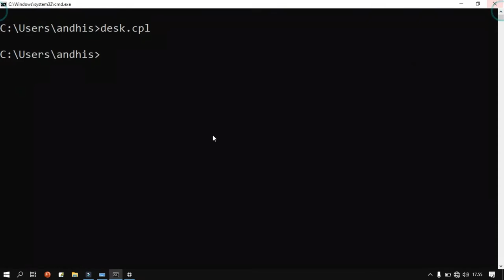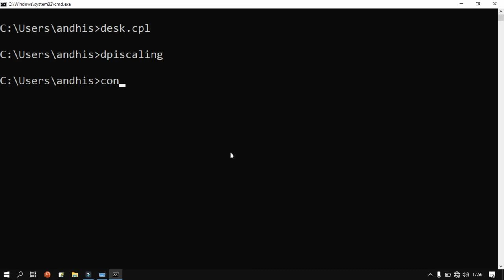Belajar Command Prompt 68 | Menjalankan Display Properties Lewat CMD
KelasKomputerOnline
video ini merupakan tentang cara membuka tools atau program bawaan windows lewat cmd. dalam video ini tidak dijelaskan tentang cara penggunaan dan fungsi dari program tersebut di topik ini kita hanya fokus menjalankan program lewat CMD. untuk fungsi dan  penggunaan program tersebut akan kita bahas di PLAYLIST yang berbeda.